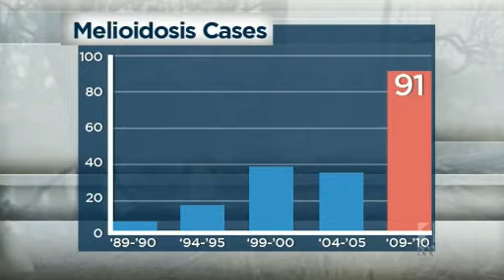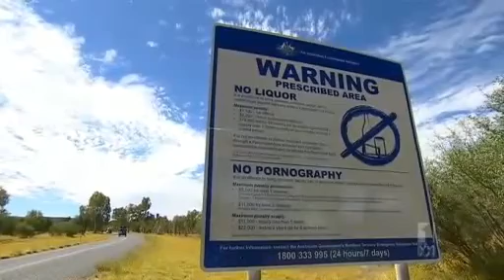Research links Intervention to melioidosis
Researchers believe a jump in the number of potentially deadly melioidosis cases may be linked to the Federal Government's NT Intervention.